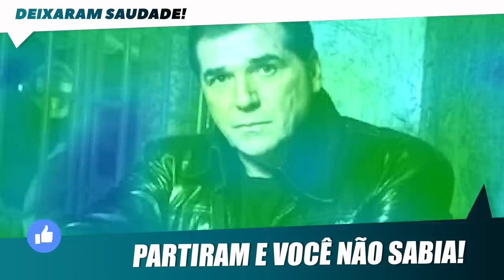20 FAMOSOS QUE FALECERAM E VOCÊ NÃO SABIA • ATORES, CANTORES, HUMORISTAS E MAIS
10 FAMOSOS QUE MORRERAM E MUITA GENTE NÃO SABE!

1) Caio Junquera
2) Paulo Goulart
3) Mara Manzan
4) Umberto Magnani
5) John Herbert
6) Luciano Do Valle
7) Betty Lago
8) Rodela
9) José Messias
10) Russo (Antônio Pedro de Souza)
Arnaldo Sacomani
11) Paulo Silvino
12) Guilherme Karan
13) Clayton Silva (A praça é nossa)
14) Regina Dourado
A artista baiana teve uma extensa carreira passando pelas principais emissoras brasileiras, como a Globo, onde fez ao menos 18 trabalhos entre novelas, séries e minisséries. Seu último trabalho na TV foi na Record, em 'Caminhos do Coração' (2007), e na Globo, 'América' (2005). A atriz faleceu aos 59 anos em outubro de 2012. A causa da sua morte foi em decorrência de um câncer de mama.
15) Norton Nascimento
O ator fez inúmeras séries, minisséries e novelas na TV, em destaque na Rede Globo, onde ganhou notoriedade. Entre os trabalhos, podemos citar 'De Corpo e Alma' (1992), 'Fera Ferida' (1993), 'As Filhas da Mãe' (2001) entre outros. Seu último trabalho foi no SBT, em 'Maria Esperança', no ano em que faleceu, 2007. A causa da morte foi devida à uma infecção pulmonar.
16) Jerry Adriani
O cantor dono do sucesso 'Doce, doce amor', faleceu aos 70 anos no dia 23 de abril de 2017. A causa da sua morte foi devido à complicações com um câncer de próstata, fazendo que ele não resistisse.
17) André Valli
O ator fez vários trabalhos ao longo da carreira, principalmente na Globo, mas nenhum foi tão marcante como o "Visconde de Sabugosa" na primeira versão do 'Sítio do Pica-Pau Amarelo' (1977), onde atuou por 10 anos. Seu último trabalho foi na novela 'Vidas Opostas' (2006), na Record. Faleceu um mês depois de descobrir um câncer, aos 62 anos, em junho de 2008.
18) Maurício Torres
O apresentador e locutor esportivo que já fez a cobertura de três Copas do Mundo pela Rede Record, faleceu aos 43 anos, em 31 de maio de 2014. Ele foi vítima de uma arritmia cardíaca que desencadeou em uma infecção que não foi possível ser tratada.
19) Cláudio Marzo
Com centenas de trabalhos realizados na TV e cinema, o ator se destacou em várias novelas, como 'Irmãos Coragem' (1970), 'Pantanal' (1990), 'Era Uma Vez...' (1998) entre outros. Seu último trabalho foi na série 'Guerra e Paz' (2008), na Globo. Faleceu em março de 2015, aos 74 anos, decorrente de um enfisema pulmonar.
20) Orival Pessini, criador do Fofão e Patropi. O ator e humorista de 72 anos tinha câncer no baço e estava internado no Hospital São Luiz, no Morumbi, na Zona Sul da capital.